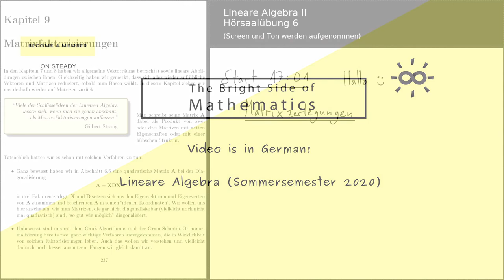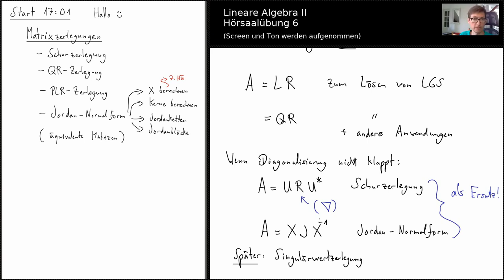Hörsaalübung 6 - Lineare Algebra - PLR-Zerlegung, QR-Zerlegung, Schurzerlegung, Jordan-Normalform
Official *Great Supporters* in this month:
 Eddy Peeters
 Robert Fulbright
 Petar Djurkovic
 Marko Popovic
 John Chen
 qiaohui zhou
 Christopher Dolan

Official supporters in this month (≥3€):
 Michael Dillon
 John Tambroni
 Shane Elder
 Rea Moutsoziai
 Şükrü Bakan
 Shuai Zhao
 Herr Long Nguyen
 Hamri  Nabil
 Dov Bulka
 Dylan Hirsch
 Liam Fisher
 Rong Lu
 Mayra Sharif
 Edwin  Torres
 Eunice Ng
 SAMBIT GHOSH
 Arun Gupta
 Fiona Rostalski
 Tracy Yang
 Elle Downer
 Deepu Joseph
 Ariella Lee
 Jorge Herrera de la Cruz
 Alex Williams
 John Stroughair
 Frank Huettner
 Alex Hewitt
 Andres Fuentes
 Pere Pau Sancho de la J
 Daniel Troncoso
 Mohammad Rustaee
 Lucas Augusto Oliveira
 Evan Trigg
 Rafael Flock
 Liam Fisher
 Bohdan Šmaňko
 Benjamin Lloyd-Hughes
 Lucas Pessoa
 Marco Wirthlin
 Konstantin Leonidas Zisiadis
 Jude Gussman
 myrick crampton
 Thomas Bartelmess
 RAN ZHANG
 Mattheus Reischl
 Faith Lee
 Jonas Lee
 Oleksandr Hryhorchuk
 Viktor Hansen
 Yuhao Liu
 Jamila Oubenali
 Laurent Brodeur Faucher
 Johannes Kröpfl
 Igor Kuvychko
 Joel Miller
 Matt Reister
 Shashi KANT
 Tor Grandalen
 Sunayan Acharya
 Ilya Karpov
 Miriam K
 Glenn Wouda
 Fabio Saba
 Luca Herglotz
 Astrid Burckhardt
 Aaron Lenfestey
 Daniel Janzon
 Marie Punsmann
 Lukas Mührke
 Haitong Xu
 Tianyi Zhang
 Holger Weisbrodt
 Eviatar Zweigenberg
 Kostia Maksymenko
 Julio Cesar  Campos Neto
 Oleksandr Shchur
 Senyao Hou

0:00 Einführung
1:05 Themenwünsche
4:55 Matrixzerlegungen
12:11 PLR-Zerlegung
31:34 QR-Zerlegung
37:50 Schurzerlegung
52:56 Beispiel Schurzerlegung
1:13:35 Jordan-Normalform

Dies ist die Aufnahme der Veranstaltung "Lineare Algebra II" vom 13. Juli 2020.